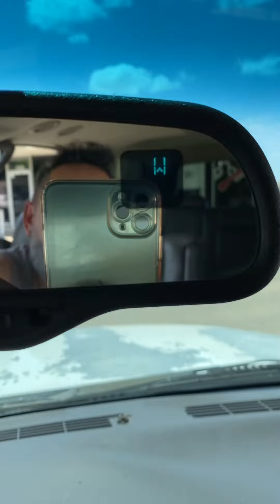Arrumei a barba.